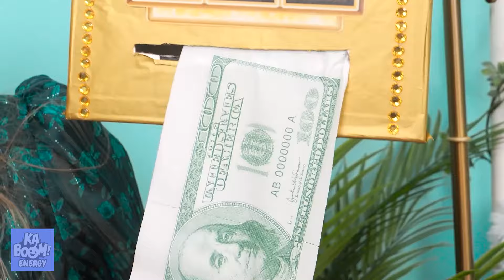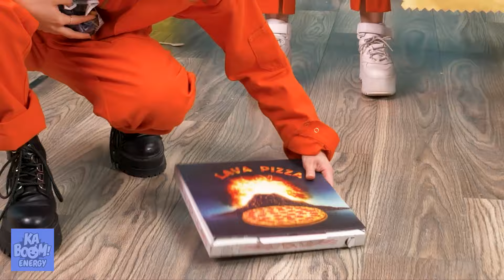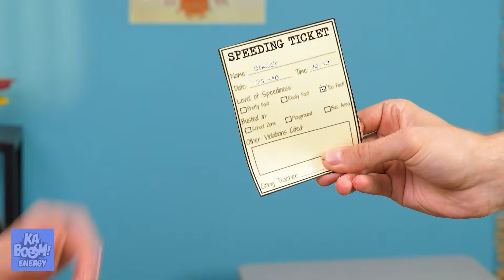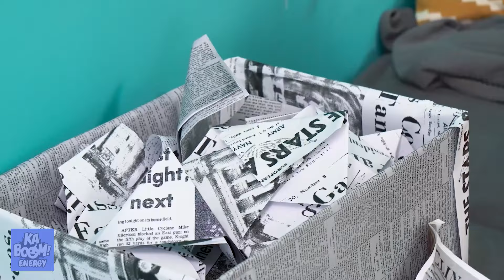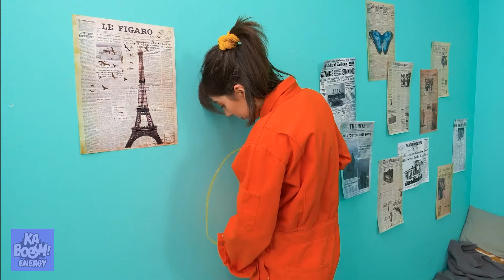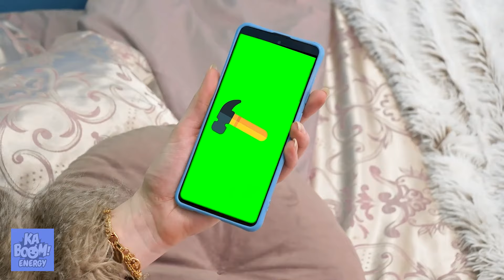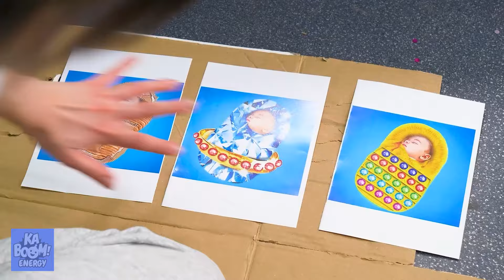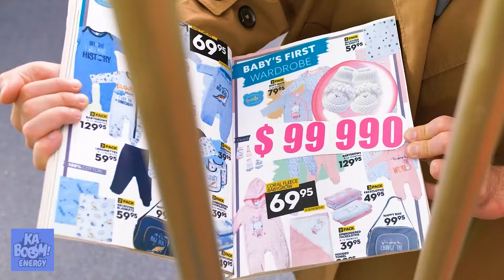Las Mejores Situaciones De Embarazo RICA Vs POBRE En La Cárcel Por Kaboom Energy!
¡Aquí está embarazada rica vs pobre en la cárcel, amigos! El dinero puede comprarte buena comida en la cárcel, pero estos trucos de prisión de la dama embarazada sin dinero pueden darte algunos trucos de prisión aplastantes y algunas situaciones increíblemente divertidas. ¡Y cuando la rica mujer embarazada COMPRÓ una cuna para bebé, nuestra increíblemente creativa madre pobre dejó caer algunas divertidas ideas de bricolaje e hizo una hamaca para bebé! Si crees que esto es interesante, sigue mirando para descubrir las situaciones carcelarias y los trucos de vida más divertidos.

Si te ha gustado este video, puede que también te guste ¡Cómo Llevarle Caramelos a Escondidas a la Princesa Peach a la CÁRCEL! ¡por Kaboom Energy!